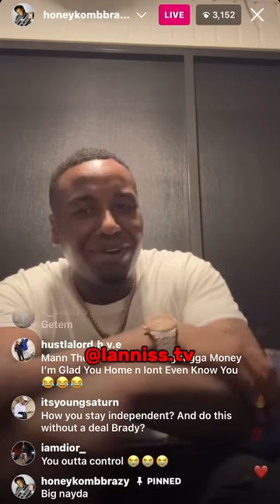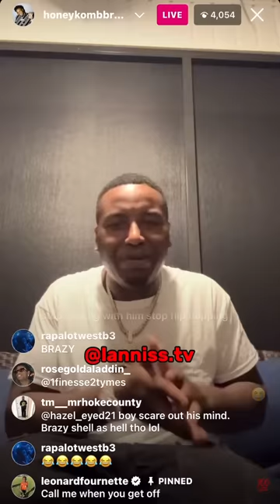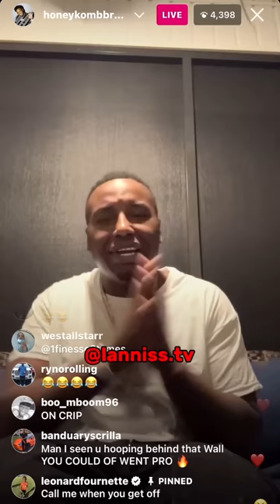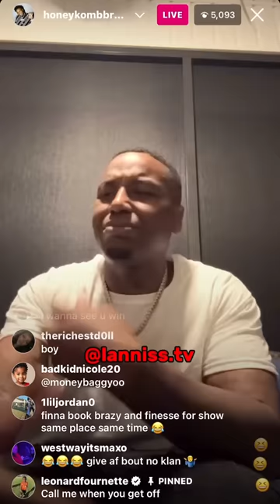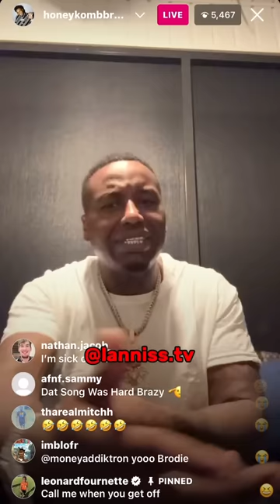HoneyKombBrazy Goes On A Rant About Finesse2Tymes & Mob Ties (IG Live 2023)